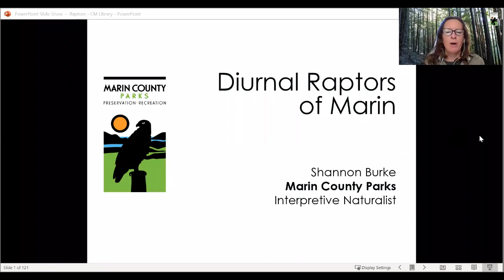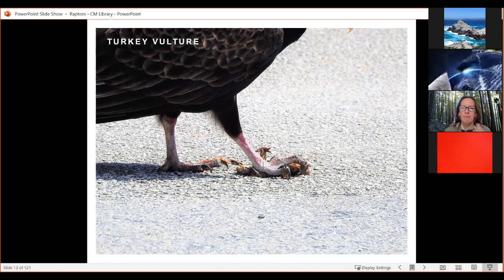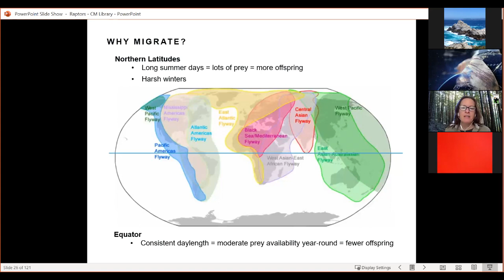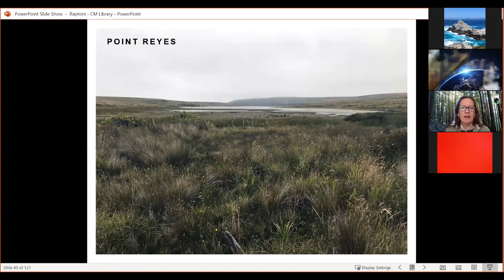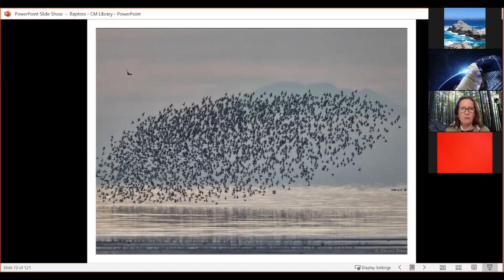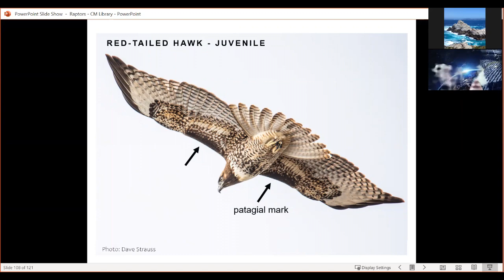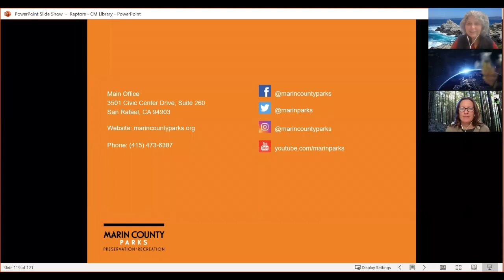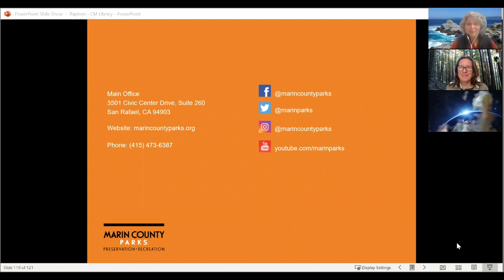Raptors: An Online Presentation with Naturalist, Shannon Burke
From colorful kestrels to enormous eagles, diurnal raptors are charismatic birds of our landscapes. Perched at the top of the food web, these species take advantage of different habitats and use various strategies to hunt. We explore how these behaviors, along with distinguishing field marks, can help in identifying our local species as we discuss some of the life history stories that make each unique.

Join Shannon Burke, Marin County Parks Interpretive Naturalist, for this free, virtual lecture for ages 18 and up.